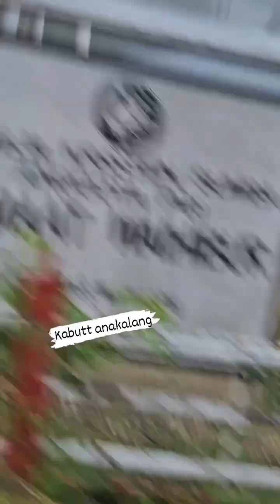Perjalan kami weekend ke Sumba Barat 🥰😇🙏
perjalanan ke Weekuri sumbabarat itu memakan waktu sekitar 3 atau 4 jam dan jalannya kaya ular dan pasti mabok jadi siapsiaga obat 😁
setelah dari weekuri kami lanjut ke wekelo sawah langsung pi mandi krna ba#foto su bayak di weekuri tadi 😁, mandi selama 2 jam krna su sore kami langsung otw pulang waingapu , selama perjalan kami teparr tidurr selain sopir 😁 dan samoe di waingapu sekitar jam 9 malam
capenya luar biasa tapi kebayar sama2 pemandangan dan kebersamaan itu yg utama 🥰 Love you family keluarga loveyou forever 😊🤗🙏